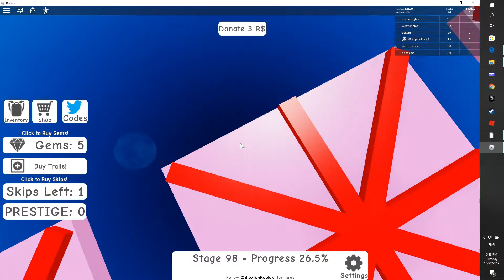The Begining ( Mega Fun Obby 2 )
Roblox is a massively multiplayer online and game creation system platform that allows users to design their own games and play a wide variety of different types of games created by other users. The platform hosts user-created games and virtual worlds covering a wide variety of genres, from traditional racing and role-playing games to simulations and obstacle courses. As of August 2019, Roblox has over 100 million monthly active users.(Wikipedia)